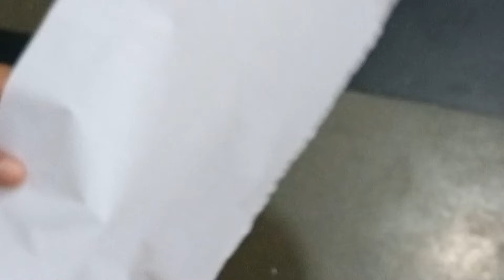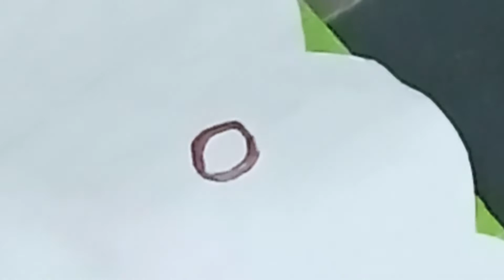Chinvi FIfth birthday Photoshoot Making